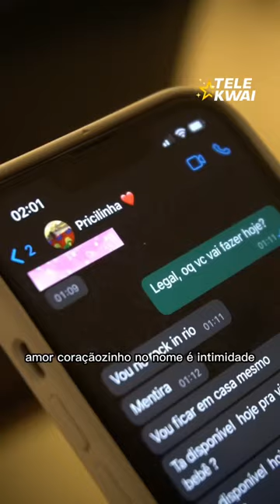Eai, será que era uma amiguinha?